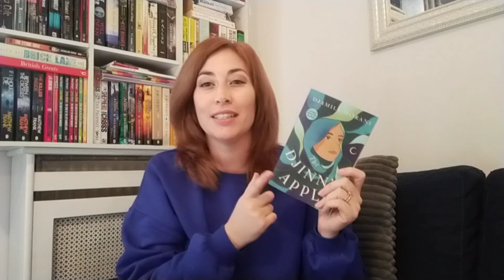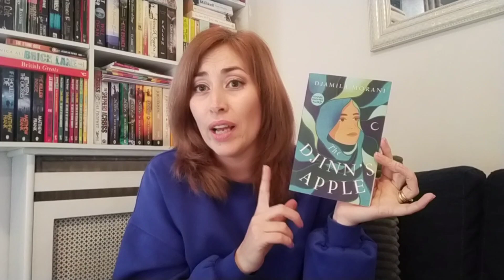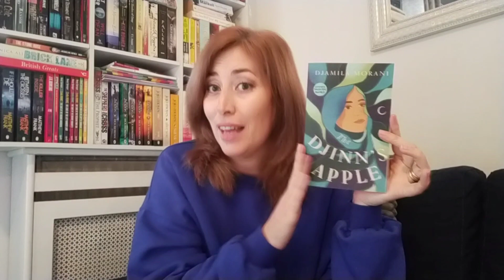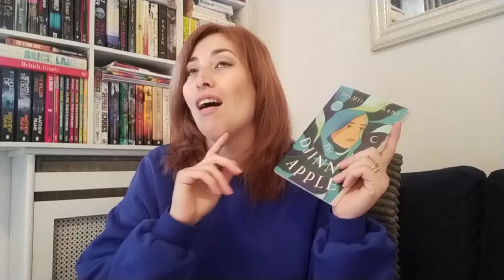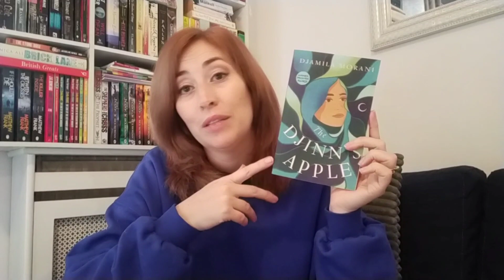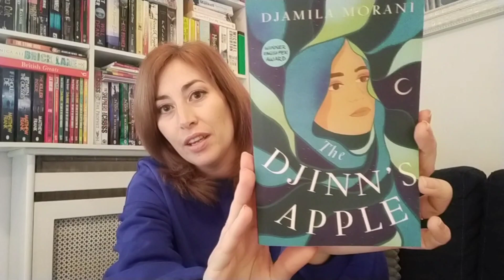Book Review: The Djinn's Apple by Djamila Morani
My thoughts about The Djinn's Apple by Djamila Morani

About the book:

Winner of an English PEN Translates Award.

Historical fiction meets crime fiction in The Djinn's Apple , an award-winning YA murder mystery set in the Abbasid period—the golden age of Baghdad.

A ruthless murder. A magical herb. A mysterious manuscript.

When Nardeen’s home is stormed by angry men frantically in search of something—or someone—she is the only one who manages to escape. And after the rest of her family is left behind and murdered, Nardeen sets out on an unyielding mission to bring her family’s killers to justice, regardless of the cost…

Full of mystery and mayhem, The Djinn’s Apple is perfect for fans of Arabian Nights, City of Brass, and The Wrath and the Dawn.

Publisher ‏ : ‎ Neem Tree Press (May 7, 2024)
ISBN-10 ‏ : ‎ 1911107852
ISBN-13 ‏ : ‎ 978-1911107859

Source:Audionautix.com
Musician:Jason Shaw